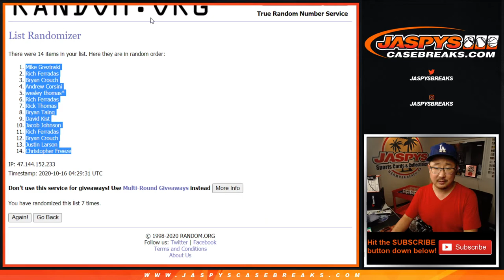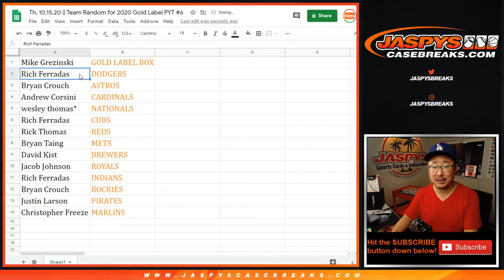Th, 10.15.20 || Team Random for 2020 Gold Label PYT #6